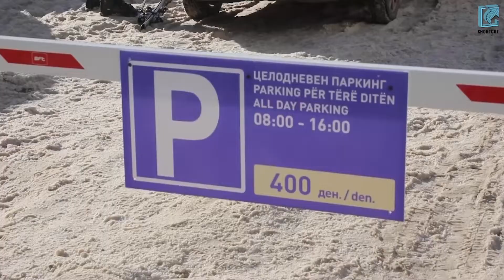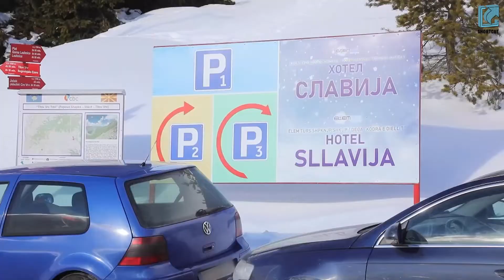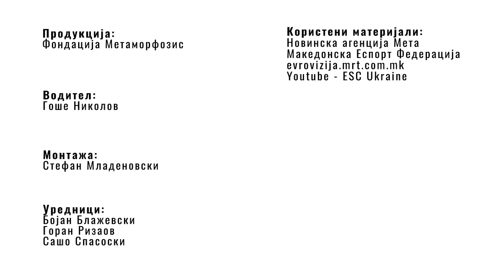⭐SHORTCUT⭐E22 | Попова Шапка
Кои се најголемите проблеми со кои се соочува туристичкиот центар Попова Шапка оваа скијачка сезона, погледнете во најновото издание на вестите за млади „Шорткат“.

Гејмингот конечно стана официјален спорт во Македонија, а неделава ќе биде одлучено кој ќе нѐ претставува на Евровизија 2022 во Торино, Италија.

Не пропуштајте!